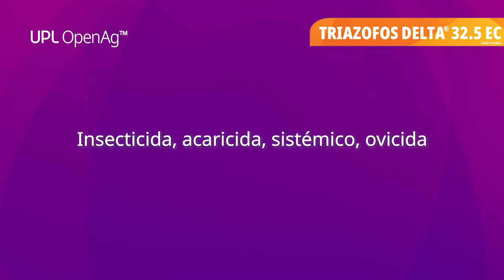Soluciones UPL | Triazofos Delta® 32.5 EC Insecticida contundente para el cultivo de Arroz y Maíz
Triazofos Delta® 32.5 EC es un insecticida, acaricida, sistémico y ovicida ideal para combatir los ácaros y plagas cultivos de arroz y maíz.
Tiene dos mecanismos de acción diferentes para el manejo del ácaro de la vaina y lepidópteros.